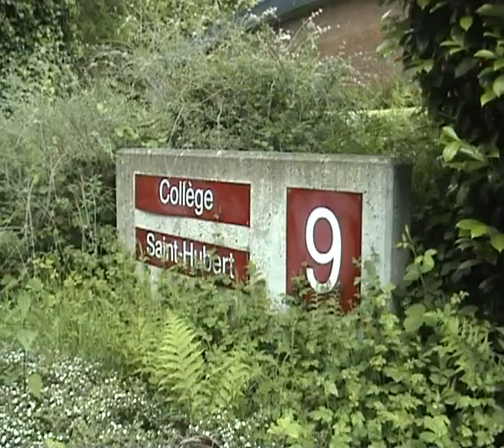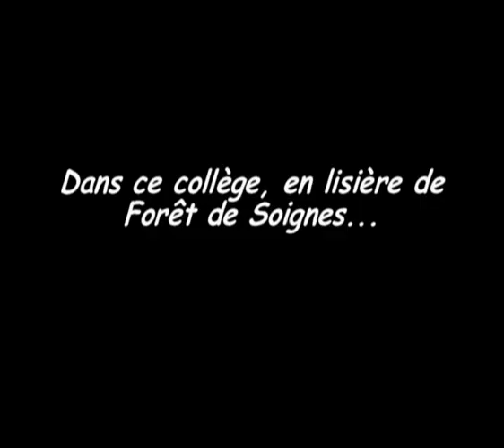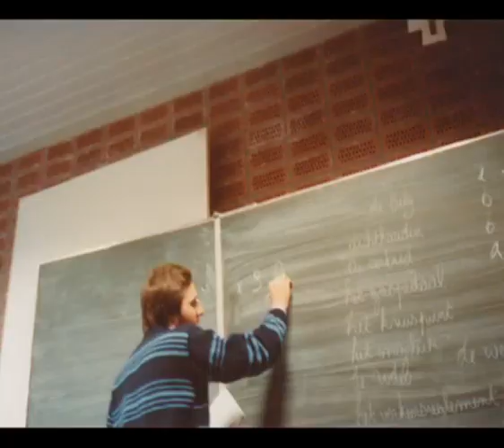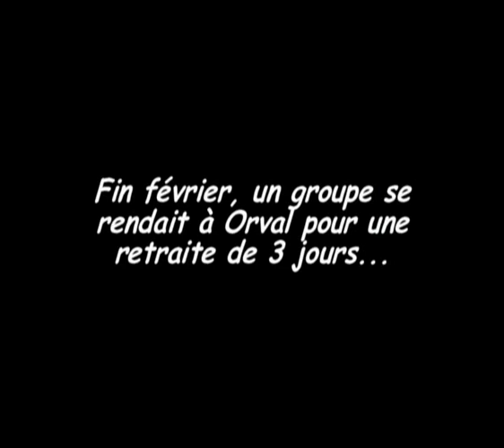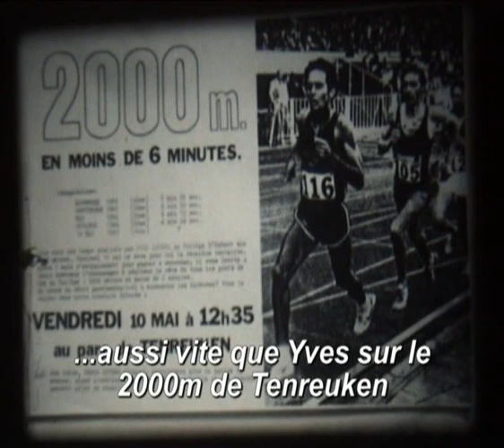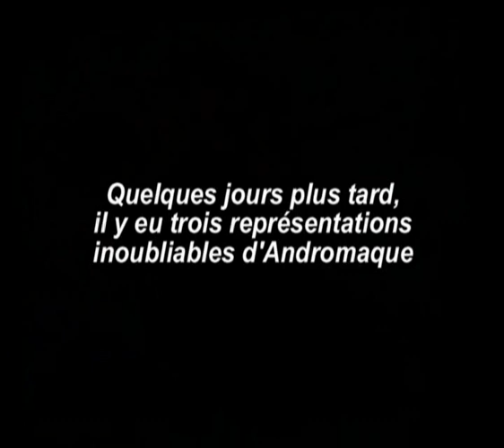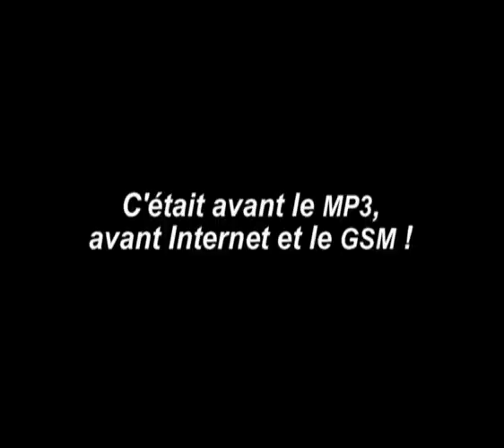Collège StHubert - Promo 1985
Film présenté à la soirée du 30 mai 2015.